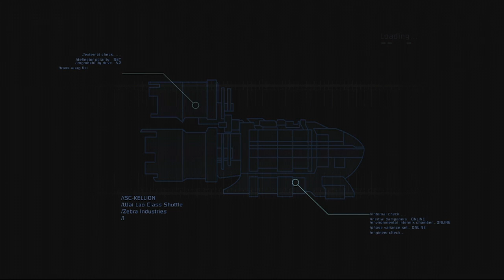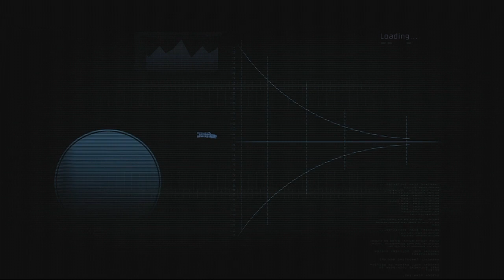Dead Space Ep. 1: Hello Spyro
AKG member Wayz has been forced to endure the world of Dead Space due to the new comer Spyro!